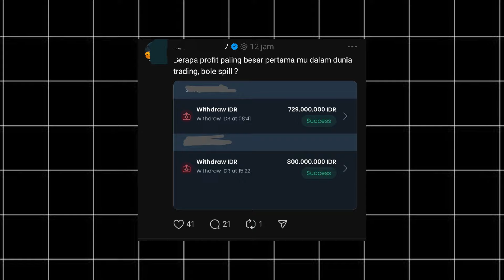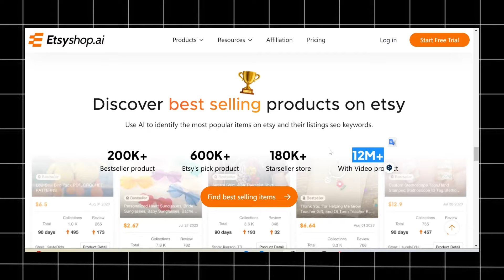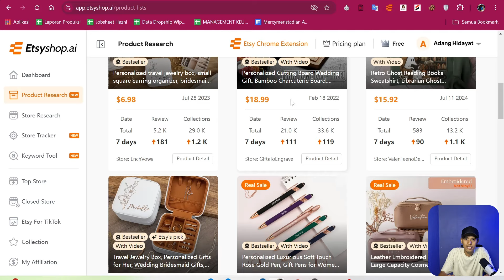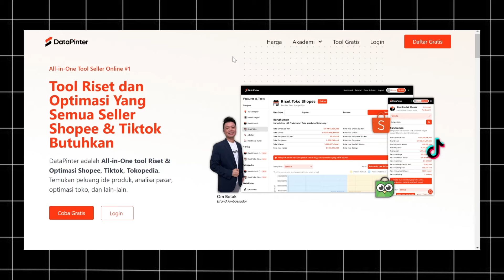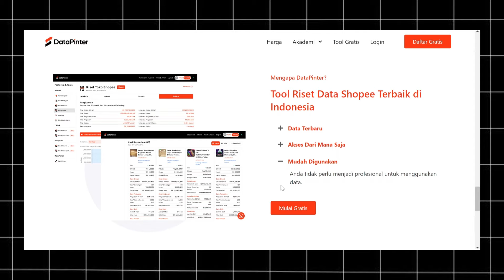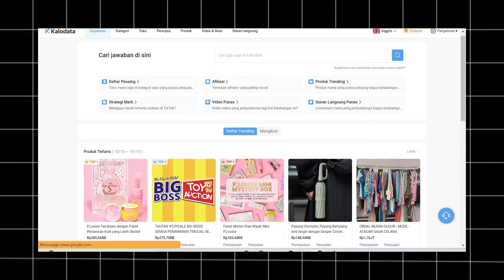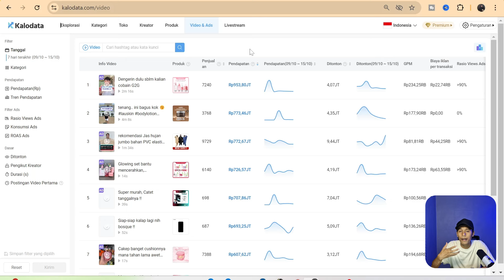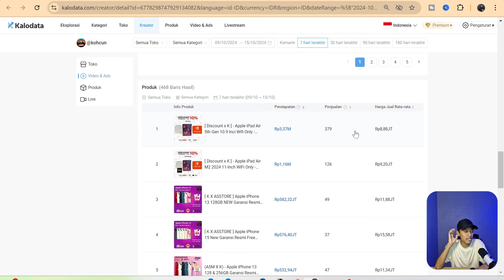INI 3 TOOLS RISET PRODUK YANG BIKIN CEPET DAPET PENGHASILAN DARI PRODUK DIGITAL DAN AFFILIATE !